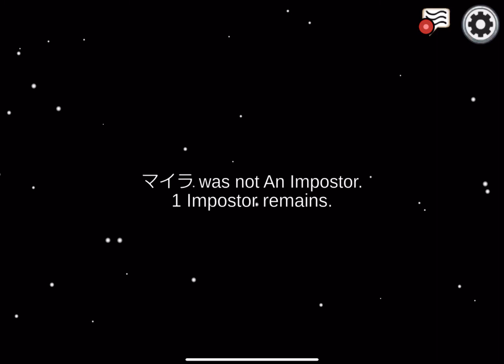The Calling l Among Us Songs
Everybody loves to play Among Us, and it is a sample game to play. I love the game, and I decide to make a unique, beautiful song by using the game only. I hope you guys enjoy the art of the songs. If you did enjoy my unique, beautiful song and want to see more Among Us with my art game music, then hit the subscribe button like you are not the imposter. Also, check my channel and follow my link below, so you could be part of my advantage.